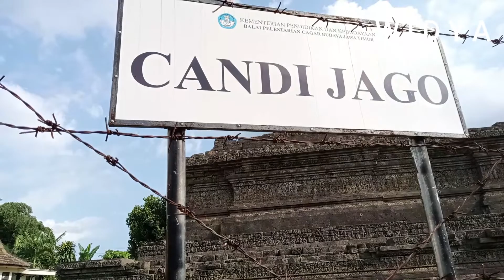CANDI JAGO MALANG JAWA TIMUR | TUMPANG MALANG | PENINGGALAN KERAJAAN SINGASARI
Candi Jago berada di lembah Gunung Bromo, Desa Tumpang Kecamatan Tumpang Kabuoaten Malang Provinsi Jawa Timur.